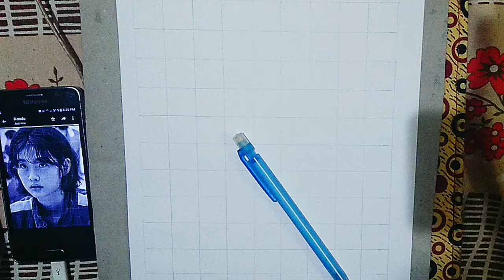Ho Yeon Jung from Squidegame| Tutorial Video ✏️| Outline Drawing| Vishal's ArtGallery🔥